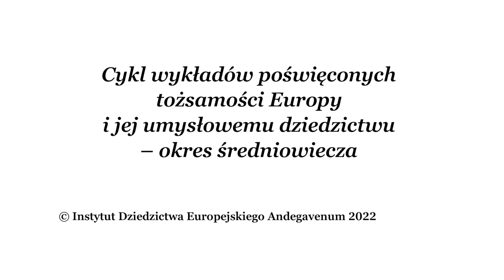Augustynizm polityczny i reforma gregoriańska | prof. Adam Wielomski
Prelekcja prof. dr. hab. Adama Wielomskiego z cykli wykładów Akademii Andegavenum poświęconych tożsamości Europy i jej umysłowemu dziedzictwu (okres średniowiecza).

Nagranie zrealizowano w ramach modułu „Od Karolingów po Roberta Schumana: Rola Francji w tworzeniu Europy” projektu „Fundamenty Europy w perspektywie francuskiej szkoły historycznej” i dofinansowano ze środków budżetu państwa w ramach programu realizowanego przez Ministra Edukacji i Nauki pod nazwą „Społeczna Odpowiedzialność Nauki”, nr projektu SONP/SN/514927/2021, kwota dofinansowania 800 000 zł, całkowita wartość projektu 888 893 zł.